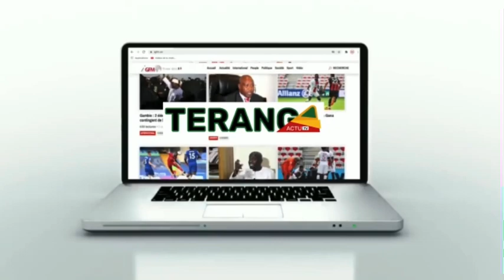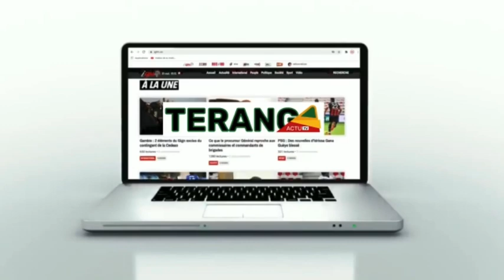Voici Fa Rose la nouvelle copine et actrice de Jojo de la Serie Wiri Wiri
Voici Fa Rose la nouvelle copine de Jojo de la Serie Wiri Wiri